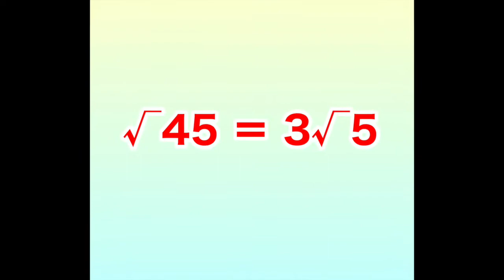√3のうた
平方根

√変換
√3

√18 = 3√2
√27 = 3√3
√45 = 3√5
√54 = 3√6
√63 = 3√7

うた：渡邉純子/BANANA ICE
作曲：BANANA ICE